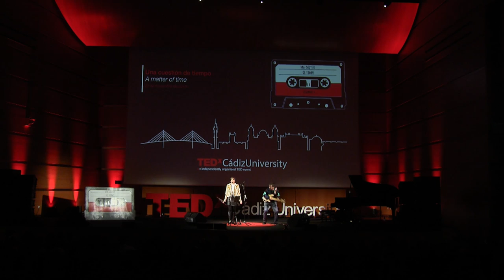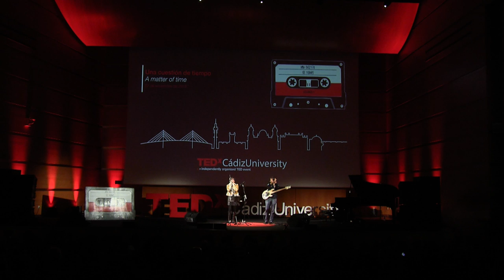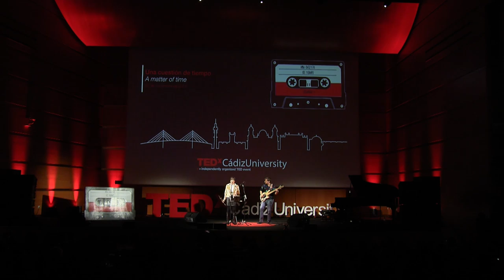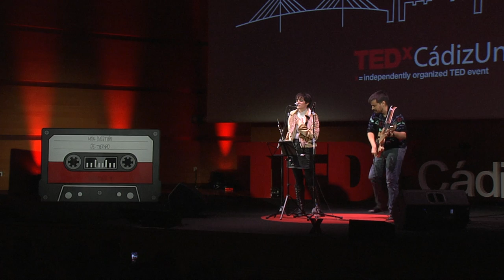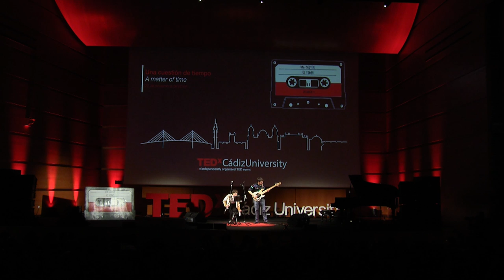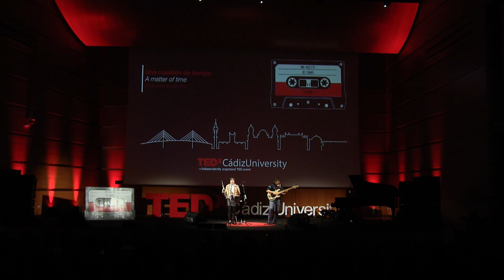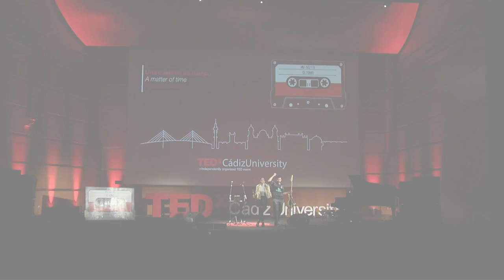El análisis de la mojarra: el musical | Wild Mojarras | TEDxCadizUniversity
Un nuevo enfoque en el análisis de la mojarra: el musical Un nuevo enfoque en el análisis de la mojarra: el musical
Es un dúo compuesto por Elena Amalia Bablé Pereira (oboe y voz) y Juan Manuel Román Galán (bajo eléctrico). Para estos dos peces, la música no tiene fronteras espaciales ni temporales, y versionan y fusionan temas de música clásica, jazz, rock o música de videojuegos. Además, componen sus propios temas.

Wild Mojarras asomó sus aletas por primera vez en la Fiesta de la Música de Cádiz en 2017 y, desde entonces, han estado sumergidos en diversos eventos. Entre ellos, destaca la segunda edición del concurso Unusual Sherries Music, en el que se alzaron con el primer premio; el Festival de Juventudes Musicales de Chipiona 2018; y el concurso televisivo Got Talent España 2019, donde, tras conseguir un pase de oro, quedaron semifinalistas. This talk was given at a TEDx event using the TED conference format but independently organized by a local community.